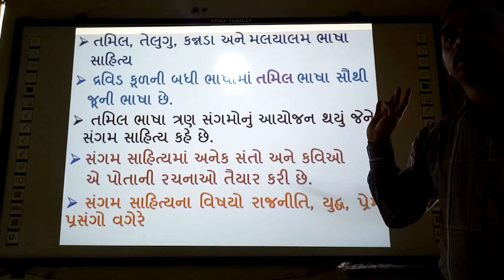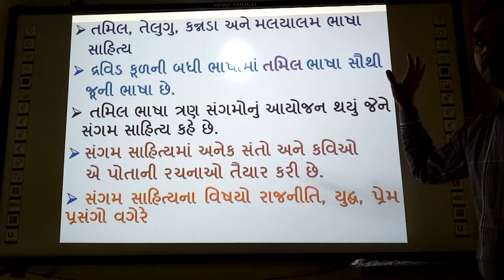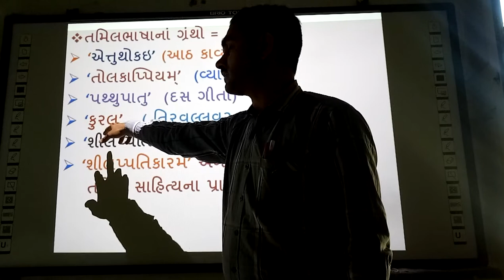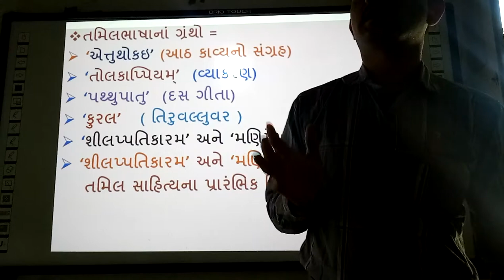Tamil Sahitya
smart india, | suresh dhoriya, | Tamil Sahitya, | social science, | samajik vigyan, | Bharatno sahityaik varso, | you tube, | Education, | technology, | animation, | short note, | social science, | videos, | Information,